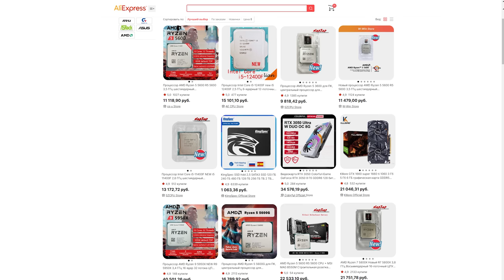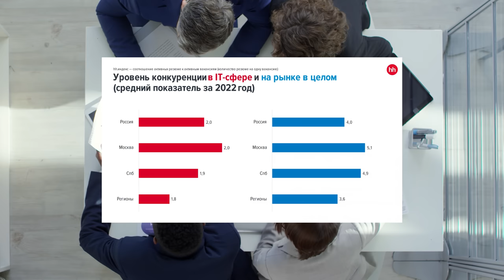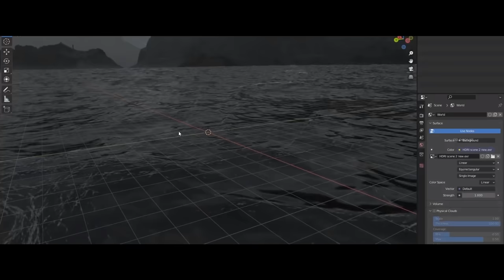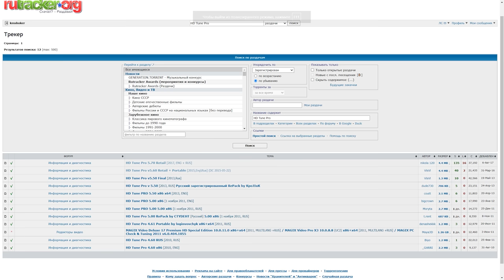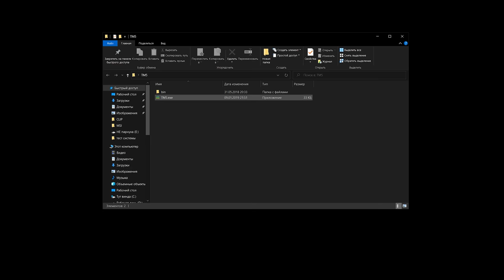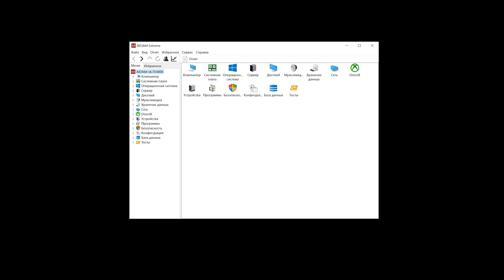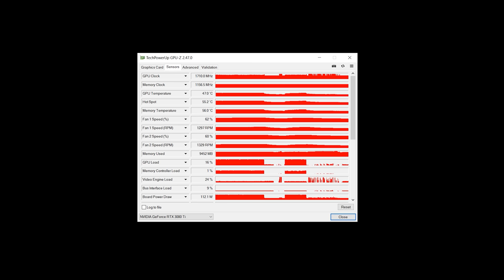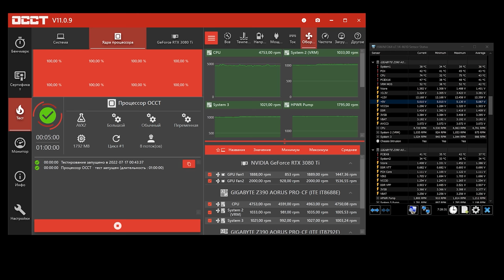Как проверить ПК на стабильность | Быстро и просто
– запись на Родительское собрание от учебного центра Geekz. Помогите ребенку выбрать свою IT-профессию.

Собрали ПК, а он показывает вам грустный смайлик? Новый SSD теряет данные, а видеокарта с Ali выводит шедевры абстракционизма? Рассказываем, как быстро и просто проверить ПК на стабильность.

00:00 - Вступление
03:19 - Ликбез по стабильности
04:42 - Тест SSD
06:14 - Тестирование ОЗУ
07:30 - Тестирование процессора
09:30 - Проверка видеокарты
11:35 - Проверка блока питания